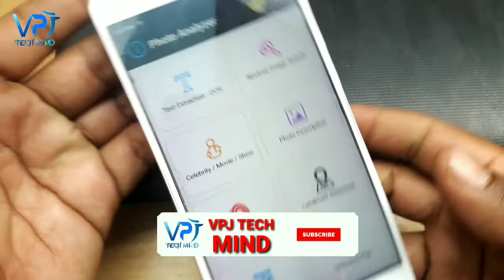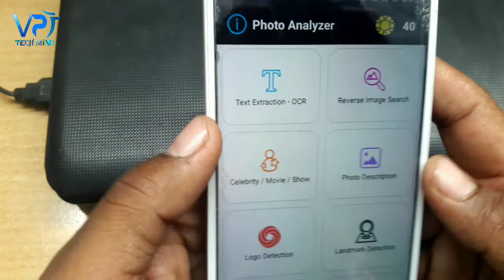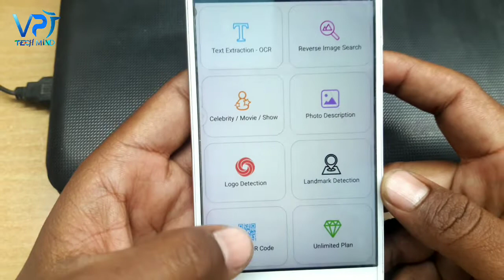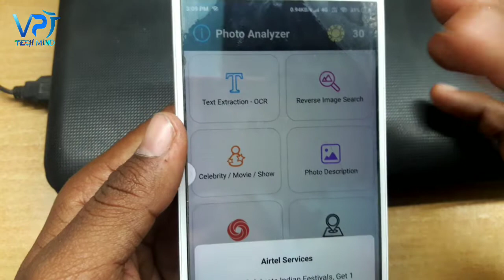फोटो की पूरी डिटेल जाने इस ऐप के जरिए